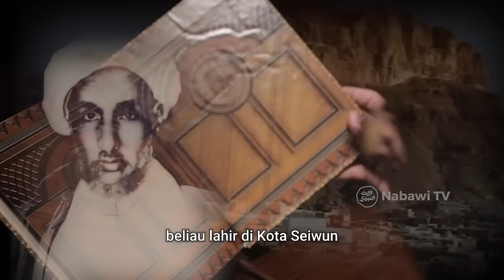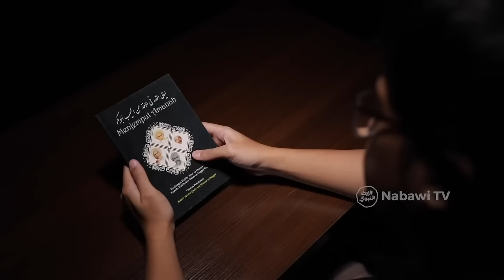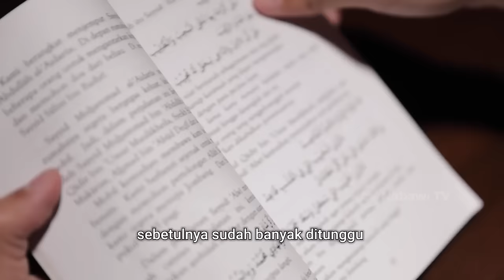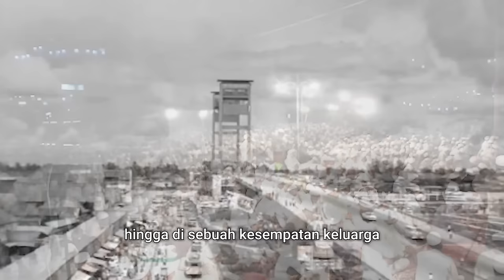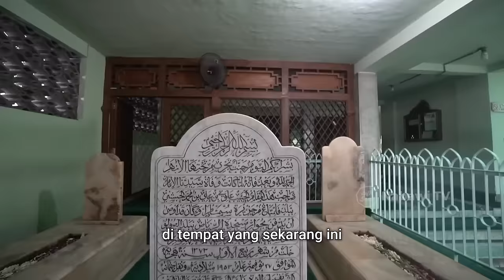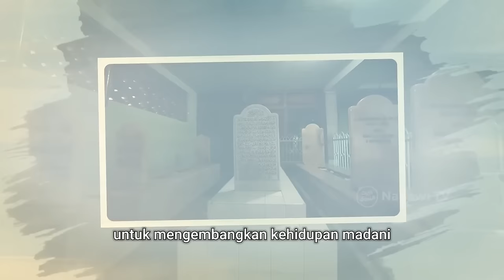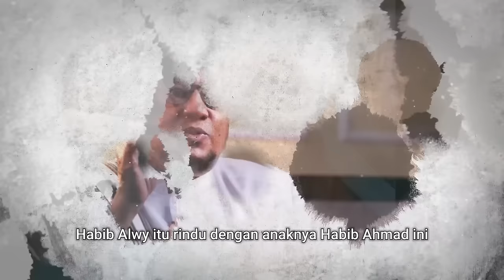Biografi Habib Alwy bin Ali Al Habsyi - JEJAK ULAMA EPS. 2 | Nabawi TV